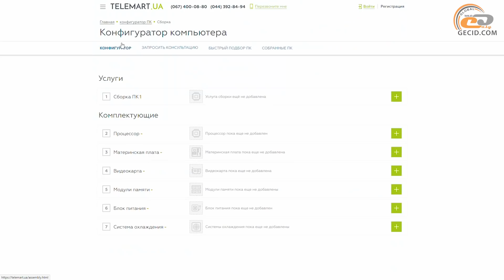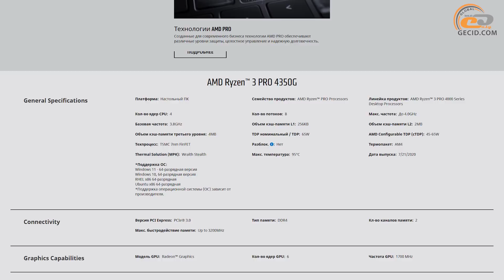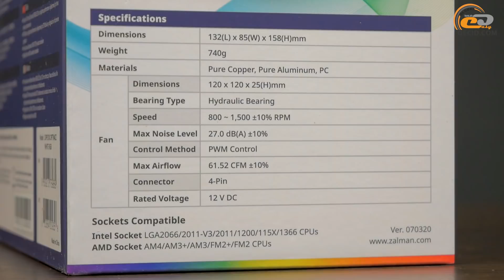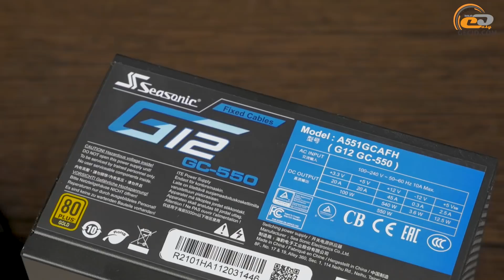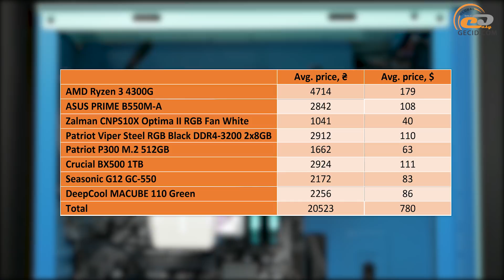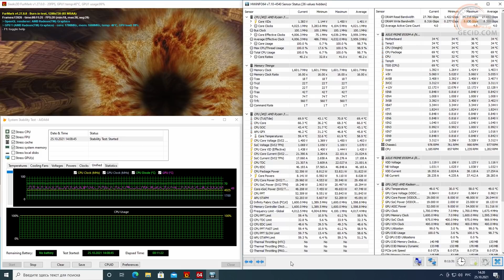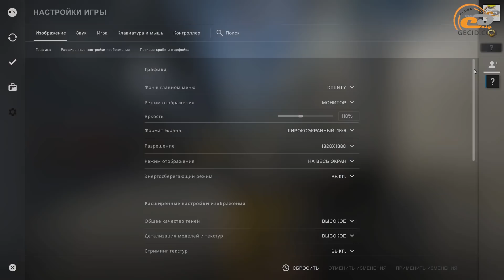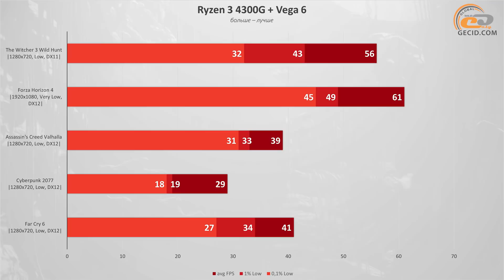Сборка на Ryzen 3 4300G: Radeon Vega 6 спешит на помощь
А вы уже также не ждете снижения цен на видеокарты в ближайшем будущем? И переплачивать в несколько раз не хотите? Тогда есть интересный вариант с APU Ryzen 3 4300G. Сейчас мы расскажем о нем подробнее, соберем на его основе сборку и протестируем в актуальных играх.

APU AMD Ryzen 3 4300G предоставлен онлайн-магазином TELEMART.UA . В нем есть большой выбор комплектующих, ручной и автоматический генераторы сборок, постоянно действующие акции и раздел уцененных товаров. Заглядывайте!

Где купить железо из этого видео?
- AMD Ryzen 3 4300G with Radeon Graphics Vega 6

Также рекомендуем посмотреть:
- Сборка с Ryzen 5 5600G с графикой Radeon Vega 7. Тест в 20 играх. Сможем переждать кризис?
- Сборка за $500 с Ryzen 3 1200 и GeForce GT 1030 в 2021. Тест и разгон в 20 играх

МЕНЮ:
0:00 Вступление
0:23 Почему не Ryzen 3 5300G?
       - Знакомство с компонентами
0:33 APU AMD Ryzen 3 4300G with Radeon Graphics Vega 6
2:22 Материнская плата ASUS PRIME B550M-A
2:53 Кулер Zalman CNPS10X Optima II RGB Fan White
3:23 ОЗУ Patriot Viper Steel RGB Black DDR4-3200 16GB Kit
3:45 Накопитель Patriot P300 M.2 512GB
3:57 Накопитель Crucial BX500 1TB
4:26 Блок питания Seasonic G12 GC-550
4:57 Корпус DeepCool MACUBE 110 Green
5:47 Общий вид системы в сборе
       - Тестирование
6:26 Температуры, стабильность, синтетика
6:57 Dota 2
7:40 RUST
8:13 Counter-Strike: Global Offensive
8:43 Tom Clancy’s Rainbow Six Осада
9:07 Warframe
9:34 Fortnite
10:03 PUBG
10:32 Apex Legends
10:59 Call of Duty: Warzone
11:30 Grand Theft Auto V
12:04 The Witcher 3: Wild Hunt
13:00 Forza Horizon 4
13:28 Assassin’s Creed: Valhalla
13:59 Cyberpunk 2077
14:28 Far Cry 6
14:58 Итоги

Конфигурации систем:
- Zalman CNPS10X Optima II RGB Fan White
- Patriot Viper Steel RGB Black DDR4-3200 2x8GB
- Patriot P300 M.2 512GB
- Seasonic G12 GC-550
- DeepCool MACUBE 110 Green
- AOC U2790PQU

Видео смонтировано на игровом ноутбуке ASUS TUF Gaming FX705DU на базе процессора AMD Ryzen 7 3750H: